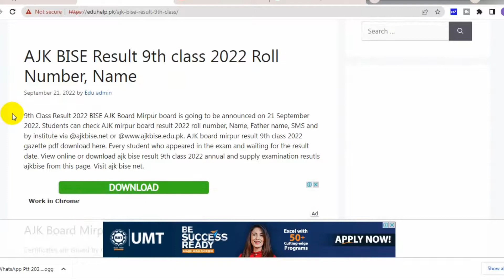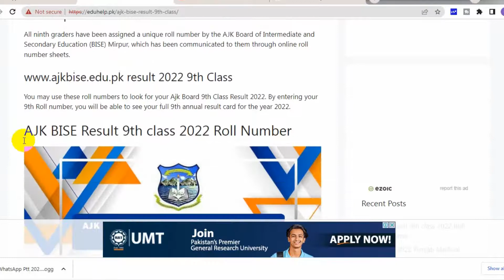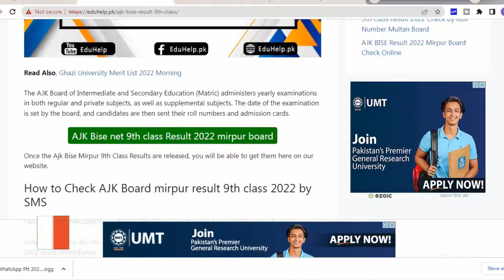AJK BISE Result 9th class 2022 Roll Number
How to check AJK BISE Result 9th class 2022 Roll Number.check AJK BISE Result 9th class 2022 Roll Number here.ajk board mirpur result 9th class 2022. result 2022.ajk mirpur board result 2022 9th class date.9th Class Result 2022 BISE AJK Board Mirpur board is going to be announced on 21 September 2022. Students can check AJK mirpur board result 2022 roll number, Name, Father name, SMS.